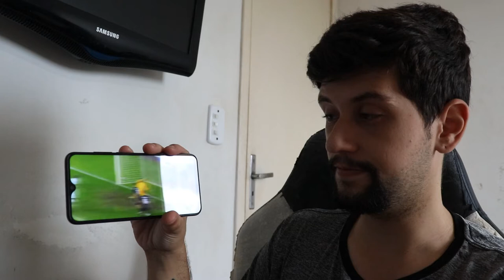BRASILEIRO REAGINDO A CROÁCIA 2 X 3 PORTUGAL ( Jogaço !! )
◆Perguntas Frequentes

Sony Vegas

●Onde mora ?